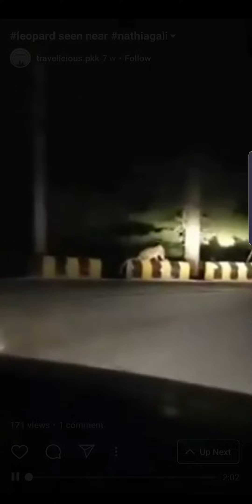Leopard see near nathiagali@